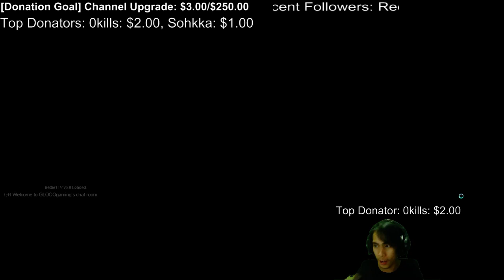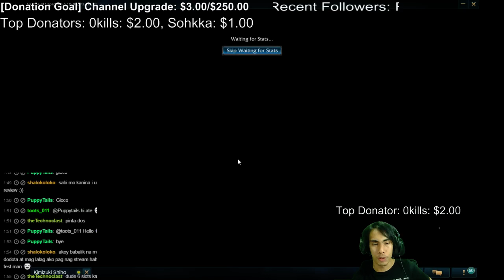HOW TO JINX - LOL - GLOCO's Test Stream (3-16-2016)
GET JINXED Bot lane!~
Rank game and testing how my stream performs while I record at the same time.